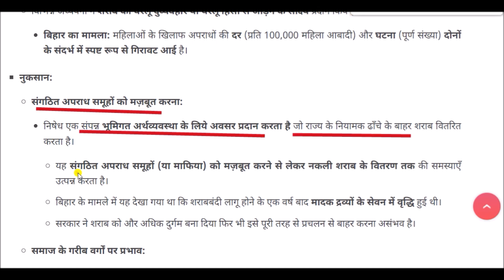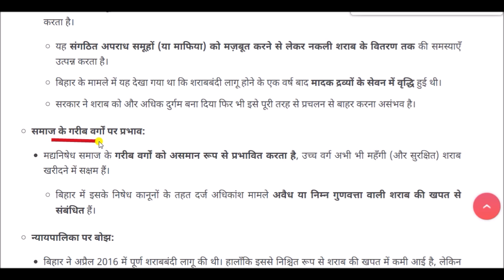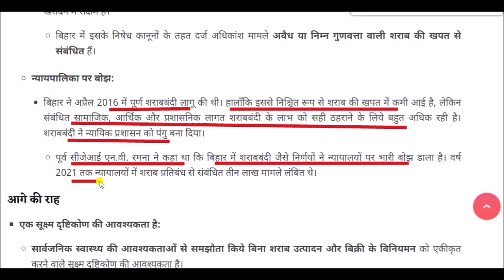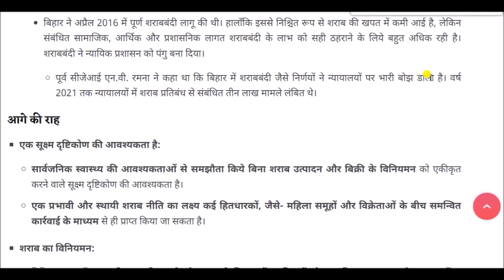Liquor Ban: शराबबंदी क्या और क्यों !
भारत में शराबबंदी के प्रयास महात्मा गांधी की सोच से प्रभावित हुए हैं, जिन्होंने शराब के सेवन को बुराई से ज़्यादा एक बीमारी के रूप में देखा।